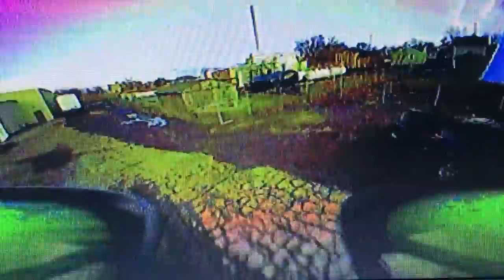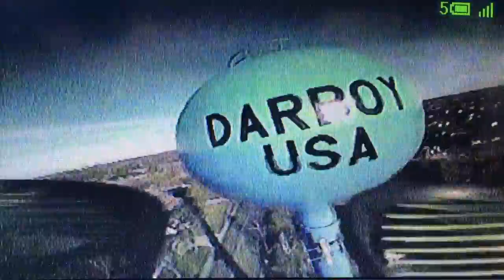Water Tower Whoop'n Making of Video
This video is about Water Tower Whoop'n the "directors cut" Ha
I cut all my footage from this day together and did a commentary over it so as to remember the amazing winter day here in Wis.
I'm having more fun and feel more like a kid these days than i have since I was a kid. keep on flying 😎
Quad:
Blade Inductrix FPV
Horizon Hobby